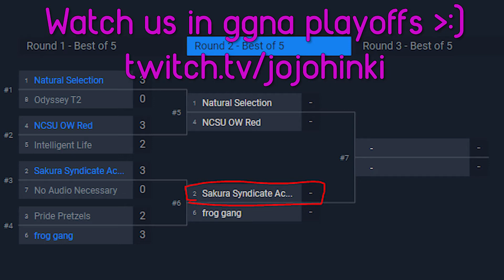What top 4 in ggna looks like (clip dump)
You better watch us win